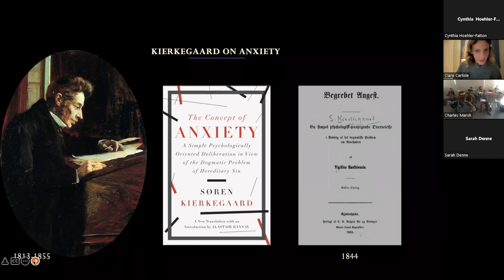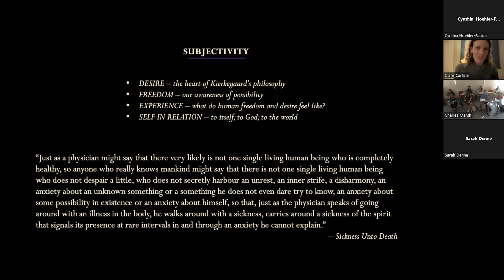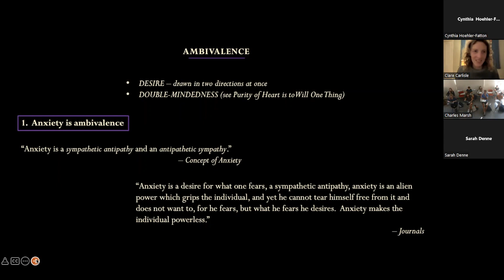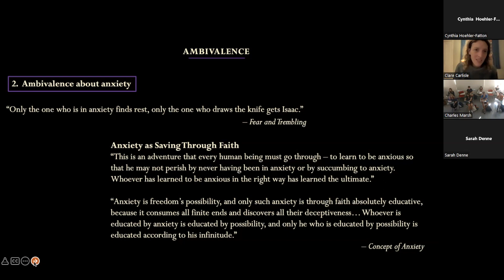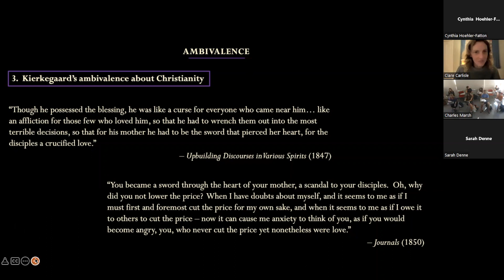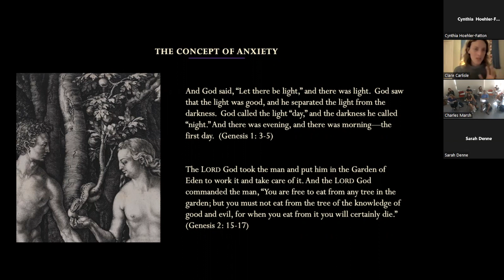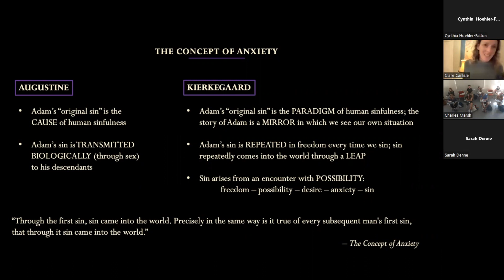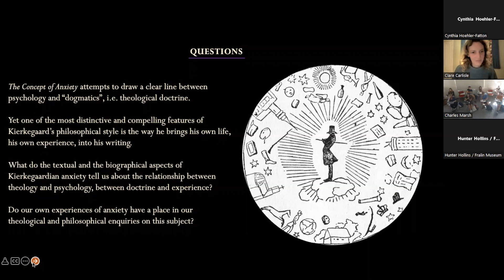Clare Carlisle: Kierkegaard on Anxiety and Freedom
In this lecture originally given to PLT Director Charles Marsh’s class, Kierkegaard on Anxiety and Freedom, King’s College Professor of Philosophy Clare Carlisle presents accounts from Søren Kierkegaard’s life and works to illustrate the Danish philosopher’s understanding of anxiety. She first breaks down two prevailing principles of Kierkegaard’s thought, subjectivity and ambivalence, referring throughout to Kierkegaard’s Sickness Unto Death, Journals, and The Concept of Anxiety. She later carefully compares Augustine’s and Kierkegaard’s understandings of Original Sin, discussing how anxiety itself interplays with Kierkegaard’s model. Finally, Carlisle discusses Kierkegaard’s experience with social anxiety and how his intimate experiences with it manifest in his writing.

Excerpt: “In a way, writing and his relationship to his authorship became probably the most significant relationship of his life… [Kierkegaard] was a very anxious person, had a quite intense experience of anxiety, and it’s really through writing that he… is working through that.”